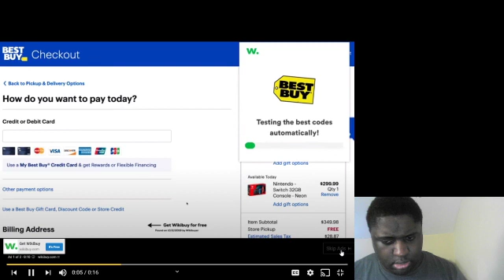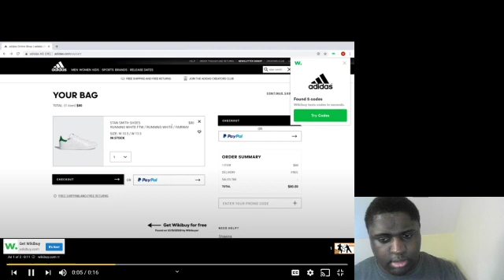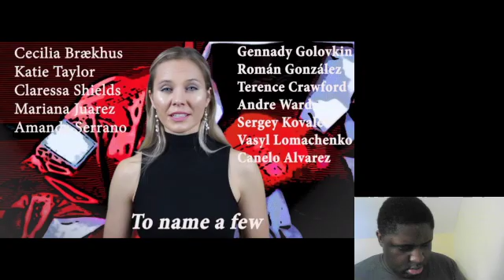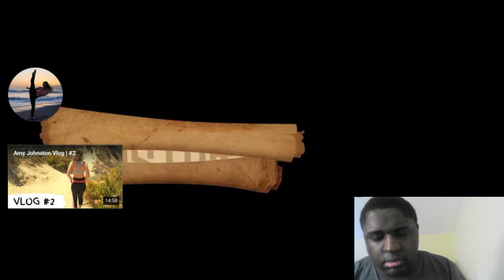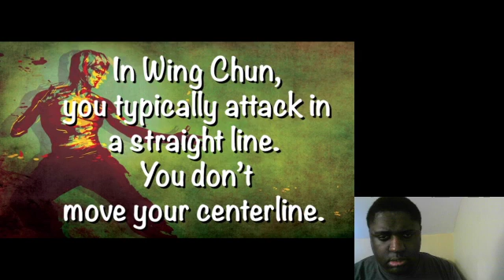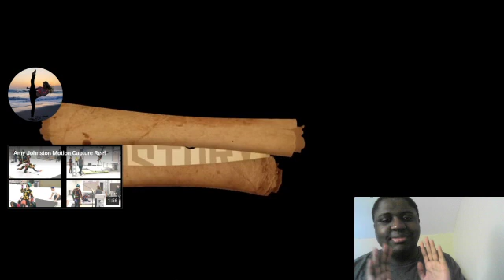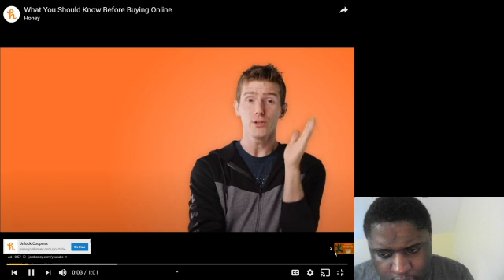Martial Arts History Episode 1 - 10 Reaction (Repost)